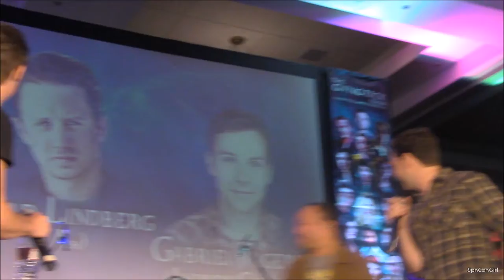BurCon 2019 Chad Lindberg Gabriel Tigerman and Tyler Johnston Full Panel Supernatural